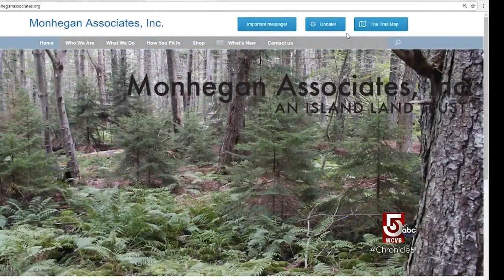Main Streets and Back Roads of Monhegan Island